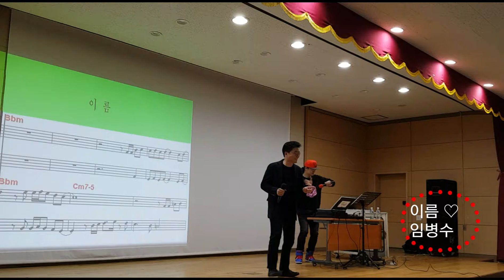송광호노래교실 * 초대가수 임병수 * 이름 /송광호노래교실